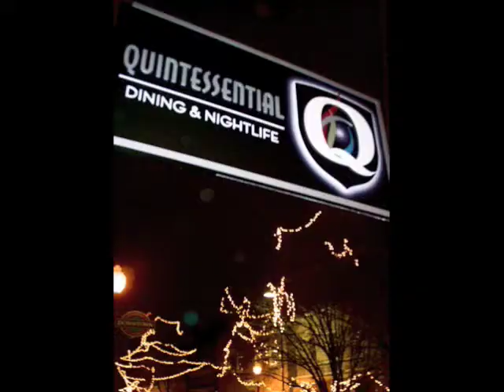Soul Style by tommy jonq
An evening of Opera, Fashion, and Blues at Quintessential Night Club 149 N Main St St Charles, MO. directed by tommy jonq st.louis.mo